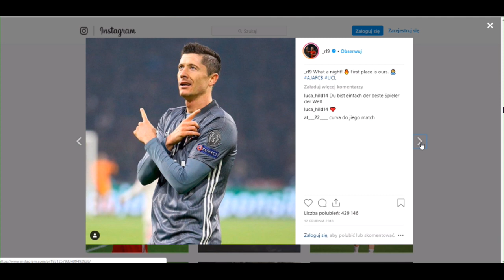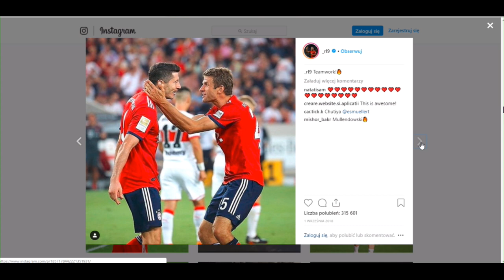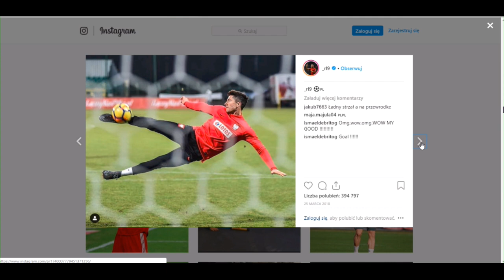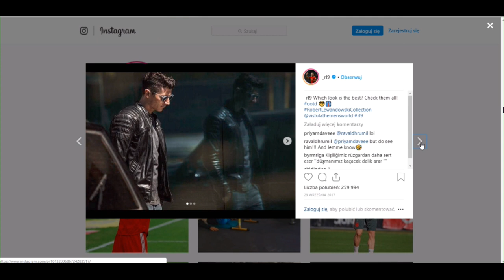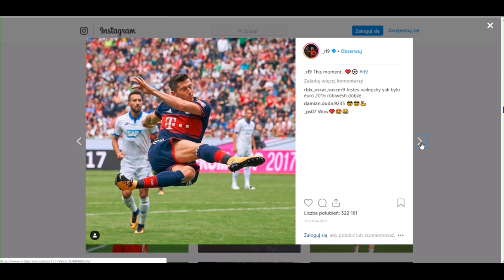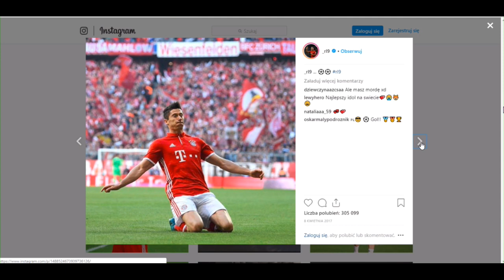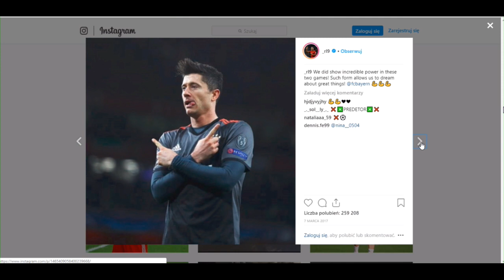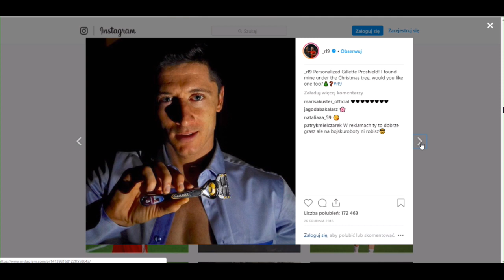Lewandowski zła atmosfera w Bayernie ?!